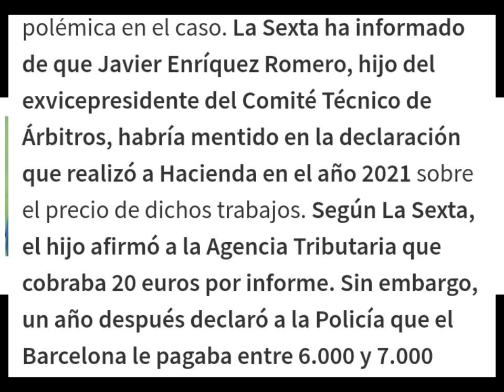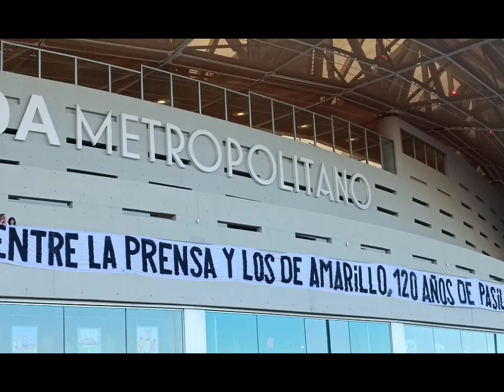🤬🤬Negreira Jr multiplicó por 100 el valor de los informes y Cerezo nunca vio nada raro.😡😡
Negreira JR aumento el valor de los informes en un 300% desde la declaración a Hacienda en 2021 a la declaración a la policía en 2022. Os hilo esto con cerezo diciendo no ha visto nada raro en los arbitrajes del mafialona

. El Barcelona equipo de Franco...rescatados 3 veces, condecorado Franco 3 veces, cuñado de laporta miembro fundación Francisco Franco. el Atlético aviación el equipo de peton era el del régimen. Millán astray expulsado por don Santiago Bernabéu del palco

Laporta comparece ante la prensa, llama equipo del régimen la Madrid, dice que España es roba, y que los informes se pagaron a precio de mercado, en resumen chulea de villarato y se cachondea de España...Spoiler es broma tipo Rac1. florentino anula la Superliga yaaaaa

Si, el Barcelona juega la Pano League (liga de los Panolis) o la Mano League (liga de la Manoli la portera de laporta)

RMTC, Madridista Teleco Calvo explica sus razones para no ver esta liga corrupta, ponzoñosa, vomitiva, execrable, e invito a verla a Iturralde, Iturralde gorostiaga, clos gomez, sofia caram, puigdemont, junqueras, ortiz de mendivil, el que sea menos yo.

Me voy a ver solo la uefa de ceferin que con motivos para atracarnos no lo hace. Y aqui en plena tormenta social nos siguen machacando con el VAR de las narices.

Listas de reproducción:

Anecdotas e historias

Parodias

Humor Puro, Humor no madridista

Humor Madridista

Analisis periodistico

Analisis_madridista

Señores la mejor página de internet para el analisis de la corrupción sistémica del barcelona.